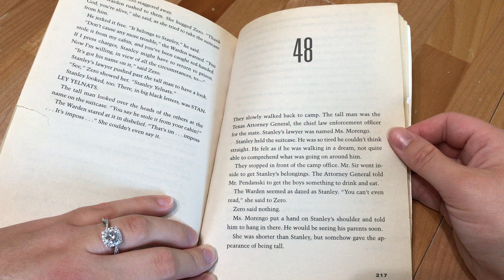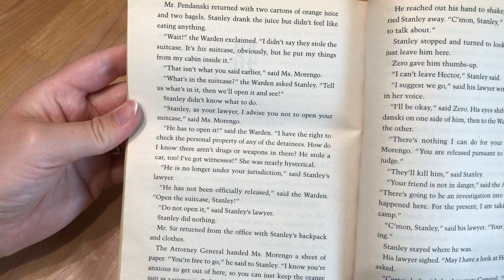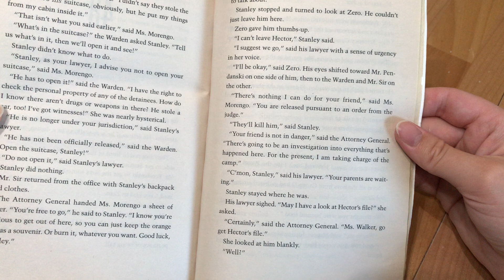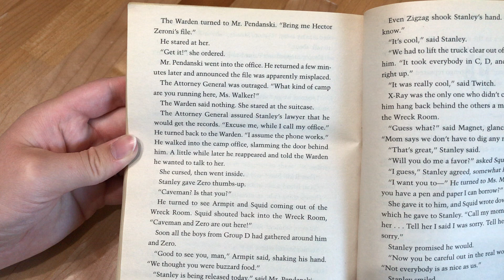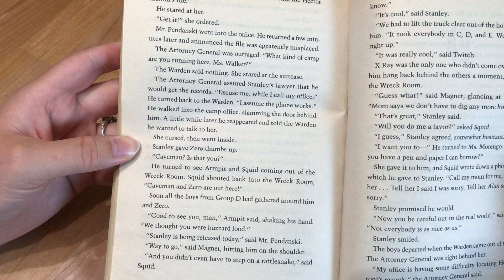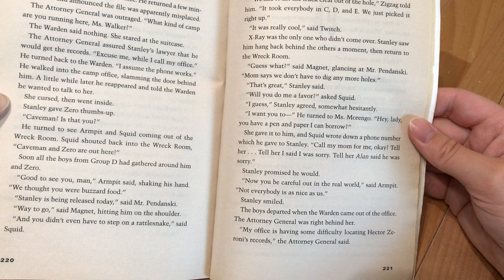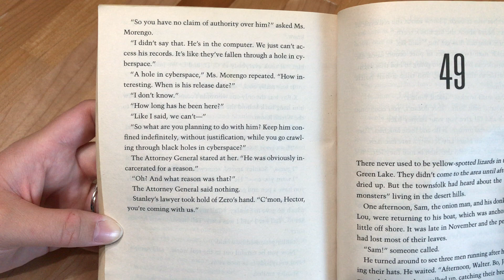Holes-Chapter 48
HOLES
Written by Louis Sachar